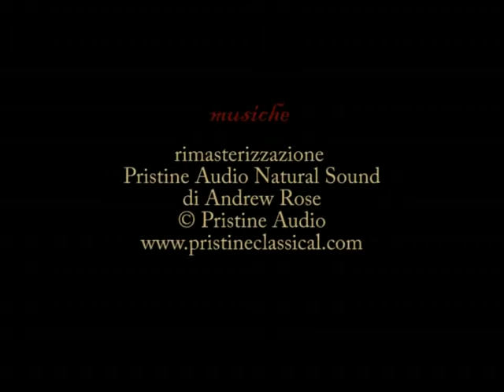Primogenito Complesso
Un figlio primogenito e il suo fratellino neonato illustrano l'eterna lotta tra il bene e il male.

Studio Elementare
Director: Lavinia Chianello
Director: Tomás Creus